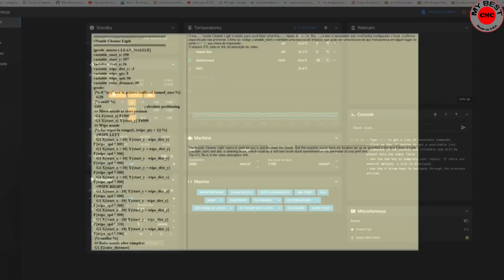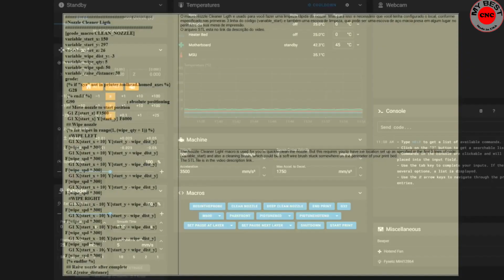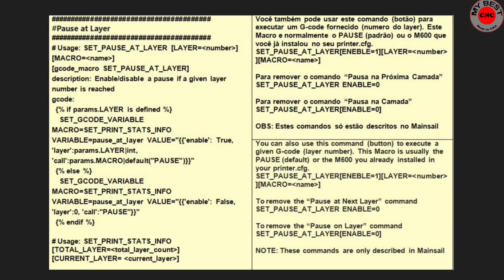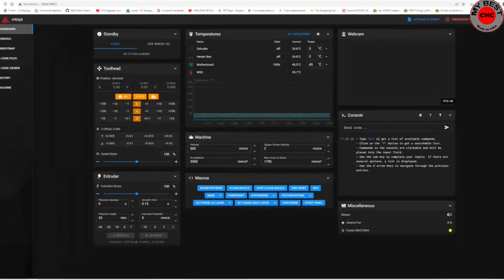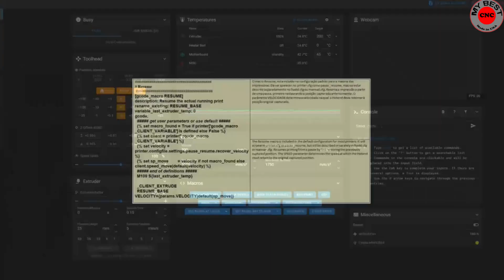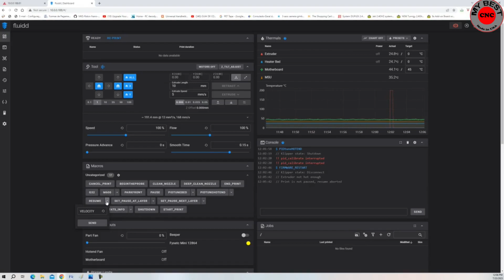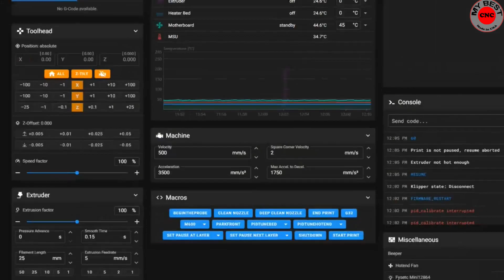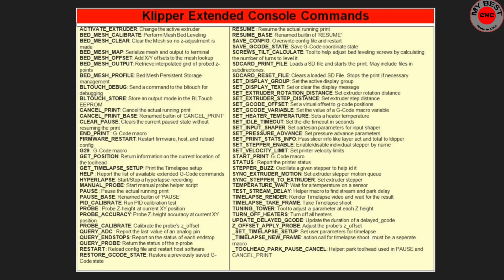Klipper Macros Parte 2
- Nozzle Cleaner Ligth
- Nozzle Cleaner Deep
- Parking
- Pause at layer
- Pause at next layer
- Pause
- PID Tune BED
- PID Tune Hotend
- Resume
- Set Print Starts Info
- Shut Down Host
- Toolhead Park Pause Cansel
- Klipper Extend Console Commands